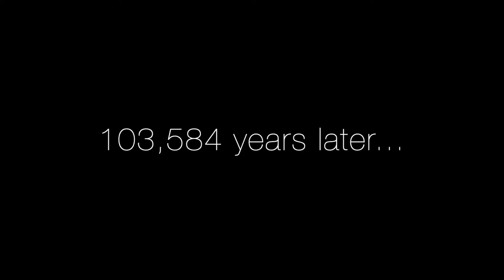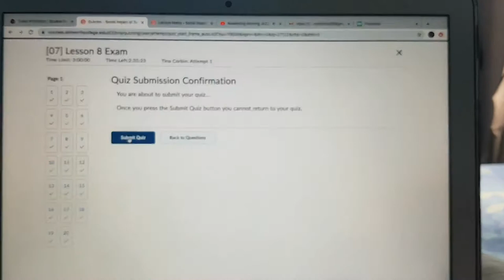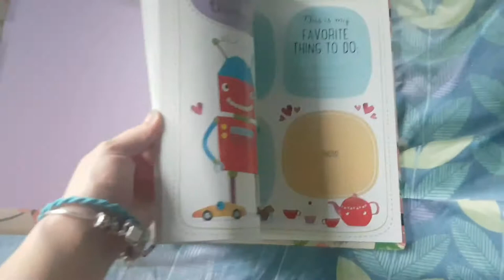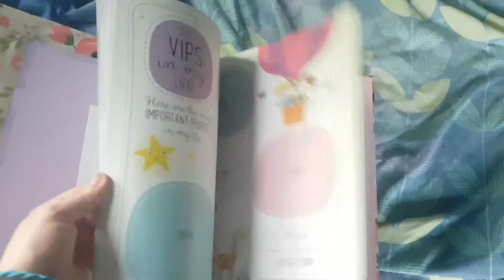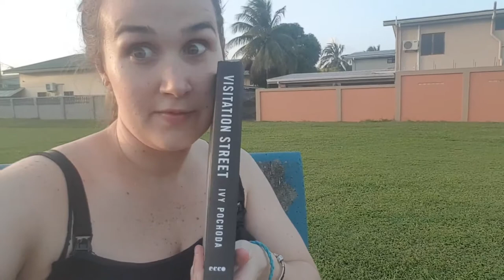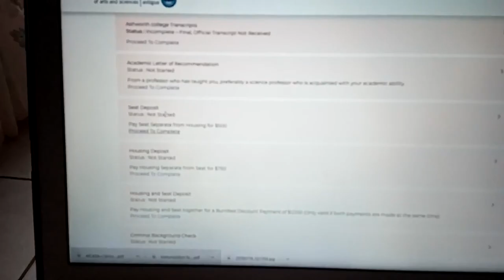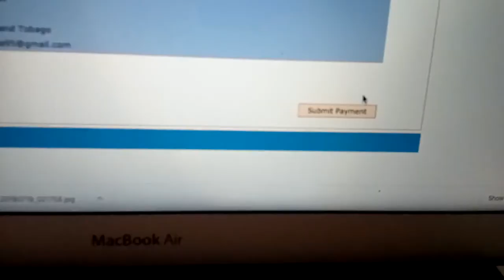My Pre-Med Life - February 2020 | Getting accepted to medical school & piercing my helix!